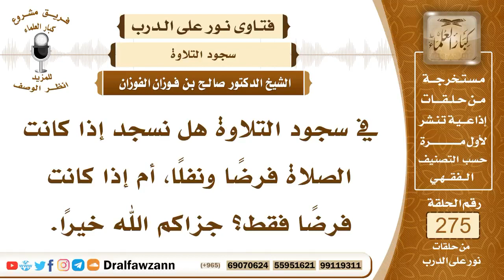في سجود التلاوة هل نسجد إذا كانت الصلاة فرضا و نفلا؟ العلامة صالح الفوزان حفظه الله